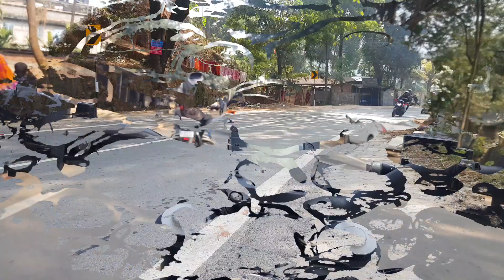KTM RIDE | Republic Day 2020 | Orange Gang ft. TBC MOTOVLOGS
Music : - - - - - - - - - - - - - - - - - - - - - - - - - - - - - - - - - - - - - -